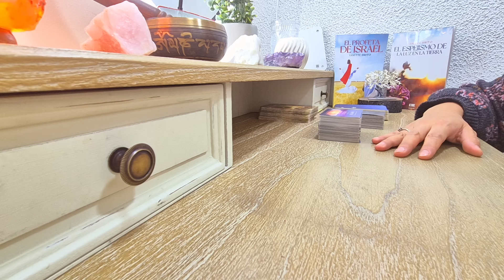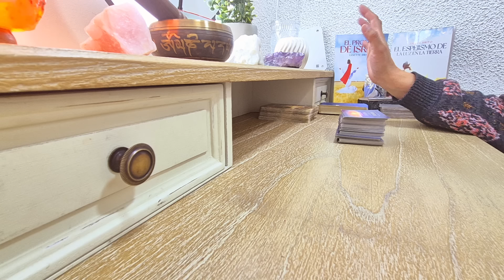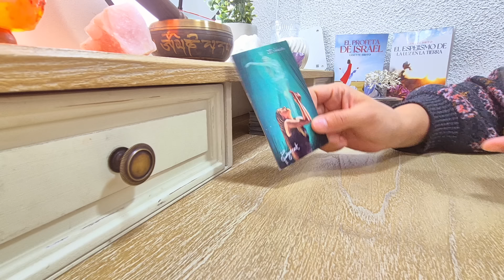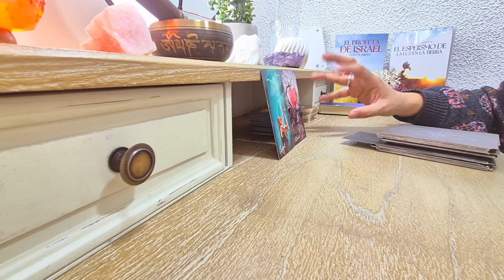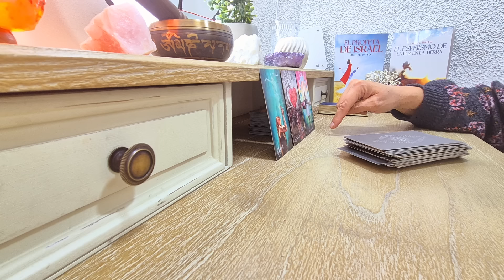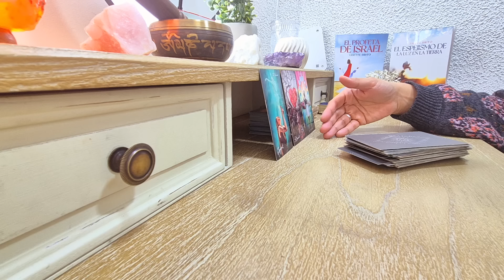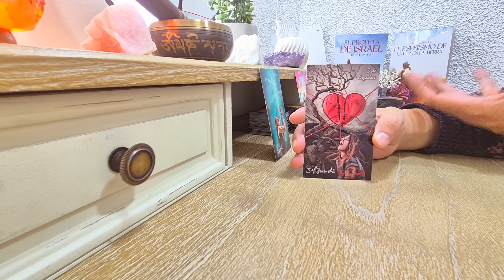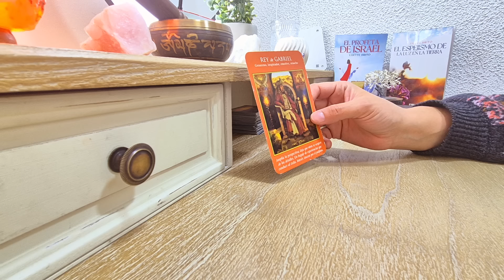TAURO= LLEGA EL KARMA Y SERÁ MUY INTENSO PARA QUIEN SEMBRÓ GRITOS DE DESESPERACIÓN Y DOLOR.